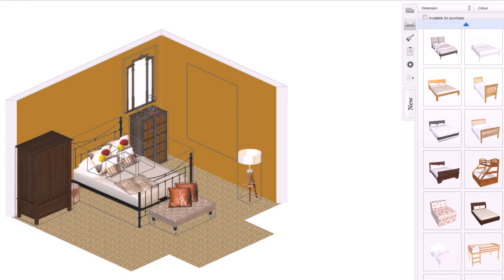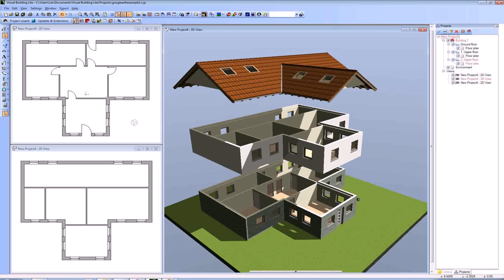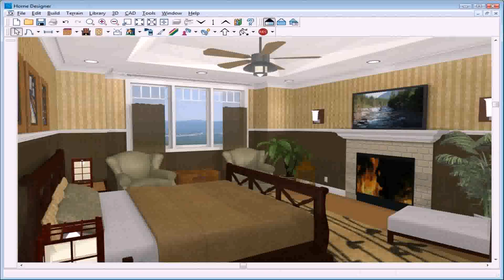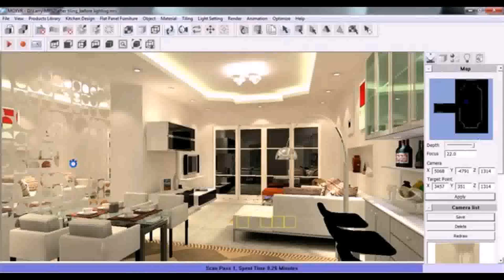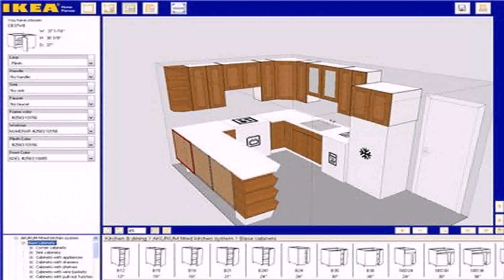Interior Design Floor Plan App - DaddyGif.com (see description)